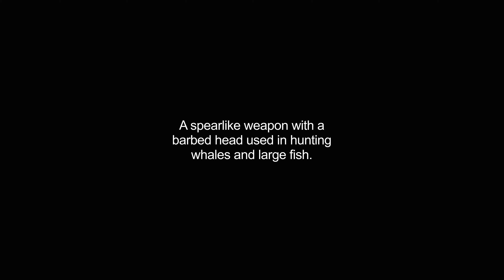harpoons video Dictionary meaning and pronunciation